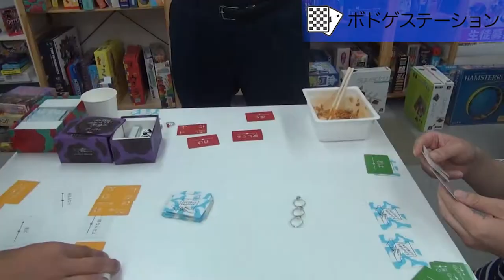【船橋のボードゲームカフェ行ってみた】獄激辛やきそば食べてみた・ゲームで負けたら一口食べて無くなるまで食べる・後編